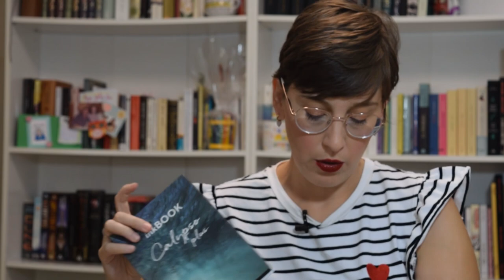Nuevo ereader: primeras impresiones y descuento para vosotras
Hola amigas y amigos lectores! Esta semana os traigo un vídeo con mis primeras impresiones sobre el INKBOOK CALYPSO PLUS, mi nuevo ereader, que llevo muy poco utilizando.

Desde la marca me han dado un código para vosotras con un descuento de 30 euros:

CODIGO: LIS

Os iré contando cositas del lector a medida que lo vaya utilizando.